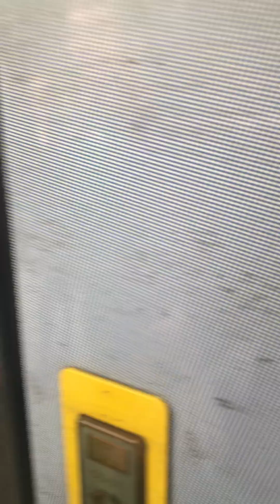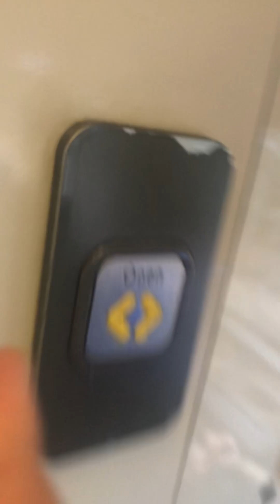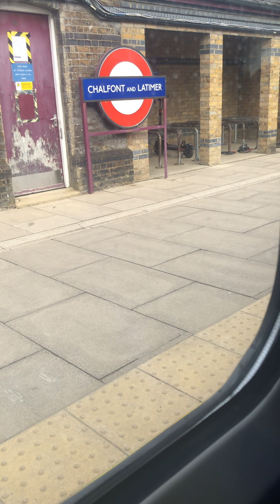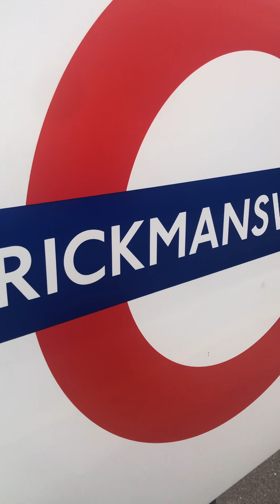Chiltern Railway Journey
Amersham to Rickmansworth